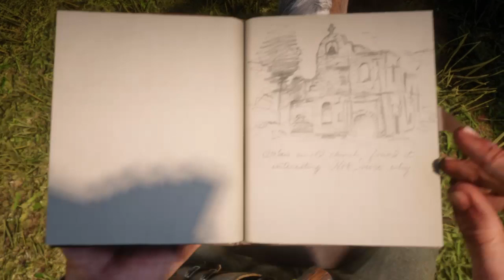Red Dead 2 Lets Play episode 17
The ice mask gang